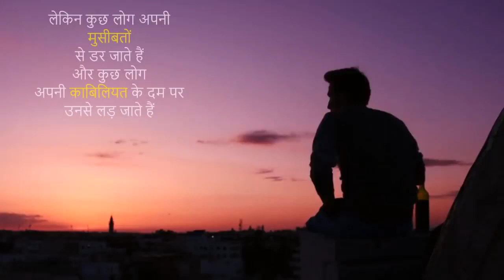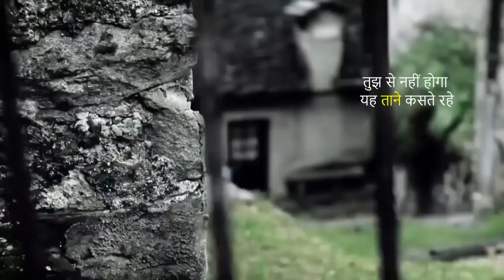Sapne Music video Motivational song in hindi by mann ki aawaz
MOST POWERFUL RAP SONG MOTIVATION
BY MANN KI AWAAZ

mann ki awaaz channel does not own the rights to these video clips.
Footage credits of some clips -
Video by Sebastian Feistl from Pexels
Video by KG PRO FILMS from Pexels
Video by kendall hoopes from Pexels
Video by Arindam Raha from Pexels
Video by Brett Sayles from Pexels

Music Credit -
Trust - Emotionalb (Prod. MrBusiness)